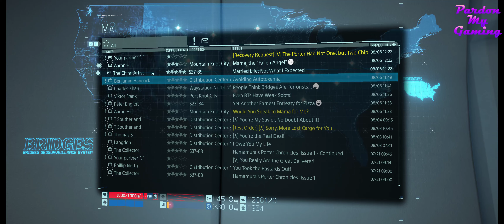Death Stranding Directors Cut - E104 - Playthrough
A playthrough of the 2021 title Death Stranding Directors Cut made by Kojima Productions.

Played on PC and recorded at 3440x1440 resolution.
Gameplay, Walkthrough, Let's Play, Ultrawide